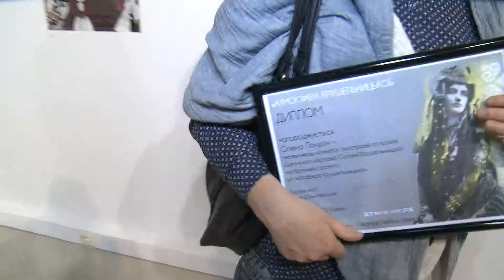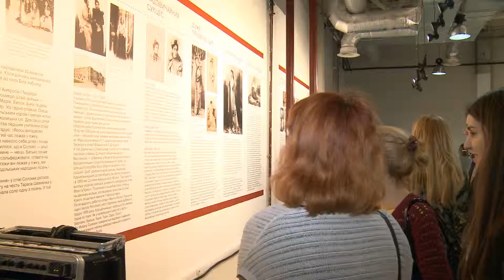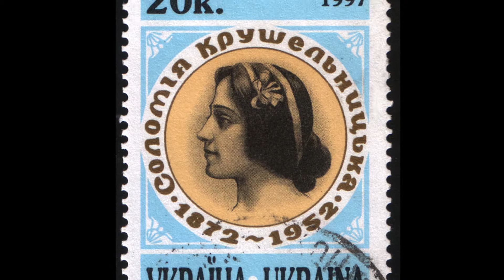Проект "Атмосфера Крушельницкой"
Декабрь, 2014 года, ТРЦ "Атмосфера", музей Соломии Крушельницкой.

В Киеве запустили "Атмосферу Крушельницкой" — ряд инициатив, посвященных выдающейся украинской певице. На протяжении месяца, кроме исторического проекта, призванного популяризировать историю успеха Соломии среди молодой аудитории, прошел конкурс иллюстраций на лучший костюм для современной Соломии, музыкальный проект, в рамках которого известные украинские исполнители создадут ремиксы и перепевы арии Крушельницкой, конкурс молодых талантов "Крушельницкая 2.0", звездный проект, для которого современные красавицы примеряют знаменитые сценические образы певицы.